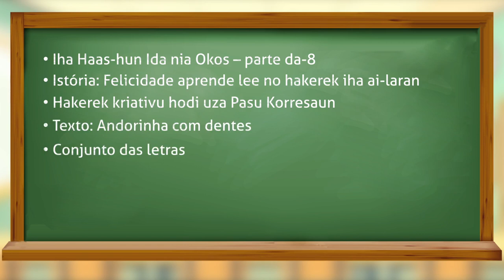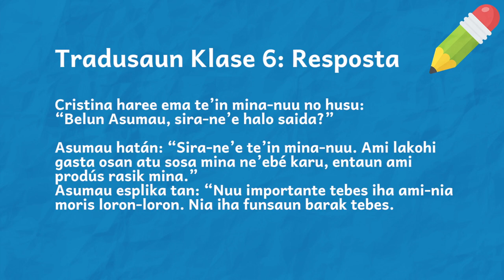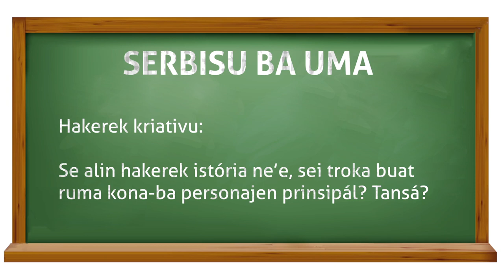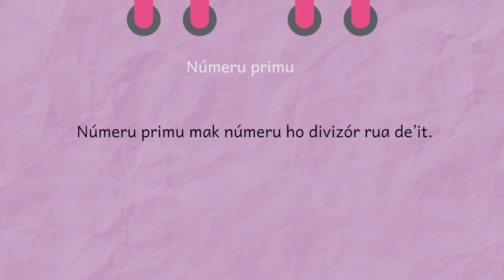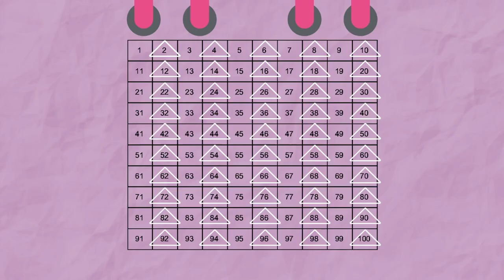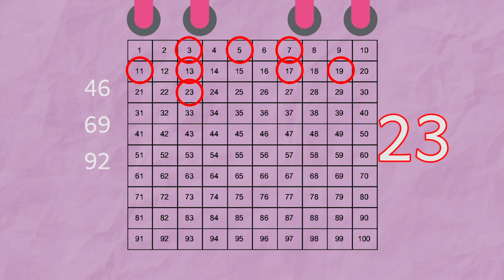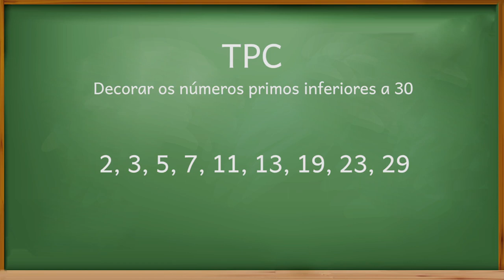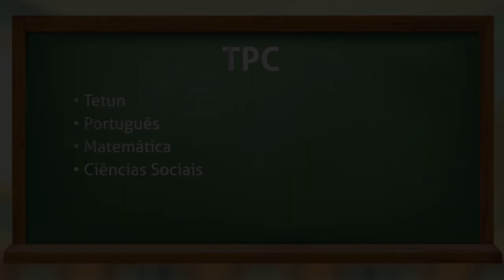Eskola ba Uma - Pe. 2, Ep. 16